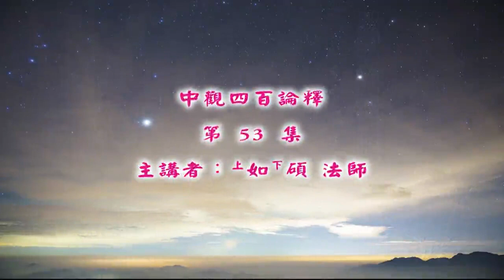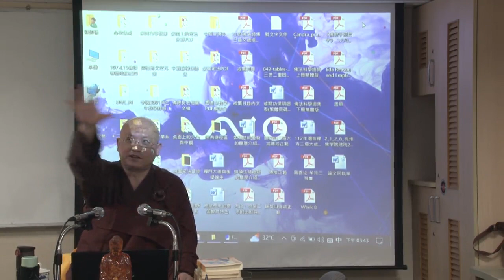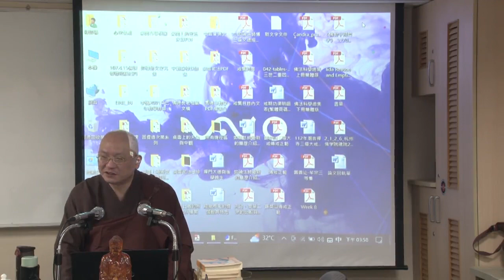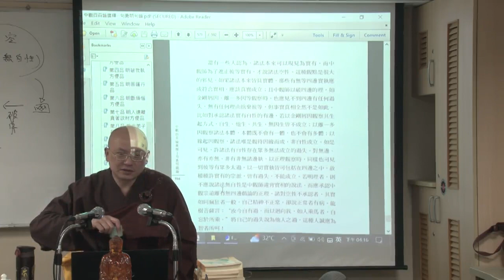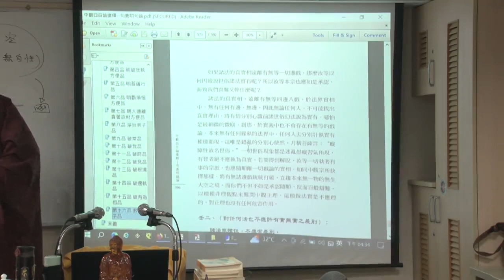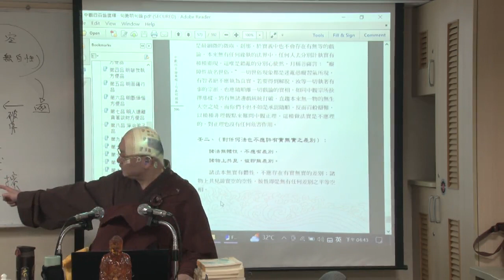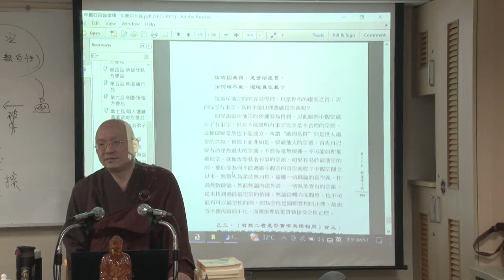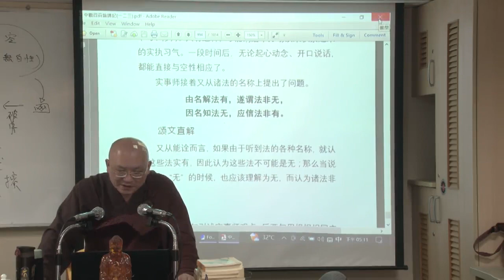中觀四百論釋--第053集/如碩法師主講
中觀四百論釋 (已圓滿--共54集)
第五屆/假日佛學院/三論宗/
主講者：如碩法師
啟講日期：2022年02月19日
演講地點：本會三學教室(二)